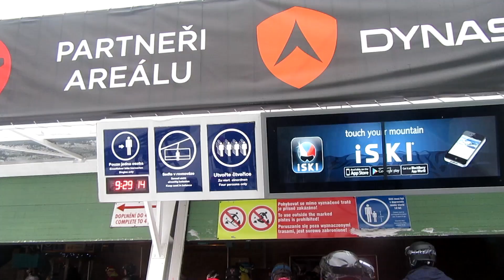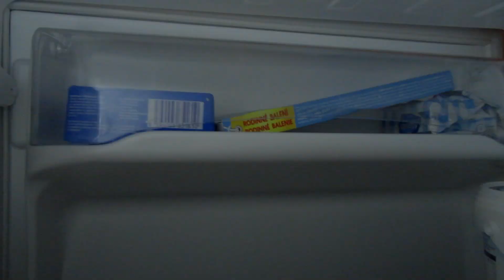Rokytnice 2019 (final cut)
české hory s nejlepšími přáteli ...